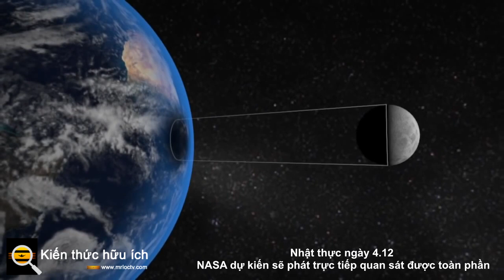Nhật thực ngày 4.12 NASA dự kiến sẽ phát trực tiếp quan sát được toàn phần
NASA dự kiến phát trực tiếp sự kiện thiên văn kỳ thú này nếu thời tiết ở Nam Cực thuận lợi.

NASA cho biết, nhật thực toàn phần ngày 4.12 sẽ được phát trực tuyến trên YouTube và tại nasa.gov/live, bắt đầu từ 13h30 ngày 4.12, giờ Việt Nam.

Nhật thực toàn phần hôm nay (4.12) là nhật thực toàn phần duy nhất của năm 2021. Nơi duy nhất quan sát được nhật thực toàn phần lần này là Nam Cực.

Giống hầu hết các lần nhật thực, nhật thực toàn phần ngày 4.12 sẽ diễn ra tương đối ngắn. Tổng cộng thời gian nhật thực chỉ kéo dài tối đa 1 phút 54 giây, theo Sky & Telescope. Nhìn chung, độ dài của nhật thực phụ thuộc nhiều vào vị trí người yêu thiên văn quan sát. Giai đoạn nhật thực một phần sẽ kéo dài khoảng 1 giờ.

Nhật thực một phần bắt đầu lúc 2h, giờ EST (14h, giờ Việt Nam), nhật thực toàn phần đạt đỉnh điểm lúc 2h33, giờ EST (14h33, giờ Việt Nam) và nhật thực một phần kết thúc lúc 3h06, giờ EST (15h06), theo NASA.

Hình ảnh động về bóng của nhật thực và đường đi dự đoán của nhật thực quanh Trái đất cho thấy người yêu thiên văn của hầu hết các quốc gia sẽ không thể quan sát nhật thực toàn phần trực tiếp bằng mắt thường.

Nhìn chung, nhật thực hôm nay sẽ không quan sát trực tiếp ở Việt Nam hoặc bất kỳ nơi nào ở Bắc bán cầu. Trên thực tế, nơi duy nhất có thể tận mắt nhìn thấy nhật thực toàn phần là Nam Cực.

Tuy nhiên, một số khu vực có thể thấy được phần nào nhật thực cuối cùng của năm 2021. Theo NASA, người yêu thiên văn ở các khu vực của Saint Helena, Namibia, Lesotho, Nam Phi, Nam Georgia và quần đảo Sandwich, quần đảo Crozet, quần đảo Falkland, Chile, New Zealand và Australia có thể nhìn thấy nhật thực một phần trong ngày 4.12, tùy thuộc vào thời tiết địa phương.

Xem nhật thực một cách an toàn

Nhìn thẳng vào Mặt trời có thể dẫn đến mù lòa và các dạng tổn thương mắt vĩnh viễn khác nếu mắt không được bảo vệ thích hợp. Nhìn trực tiếp vào Mặt trời nguy hiểm vì tia cực tím đốt cháy một bộ phận nhạy cảm của mắt gọi là võng mạc. Tổn thương có thể xảy ra trong vài giây và có thể làm suy giảm thị lực vĩnh viễn, Healthline cảnh báo.

Để quan sát Mặt trời hoặc xem nhật thực an toàn, hãy sử dụng kính bảo vệ đặc biệt hoặc kính nhật thực đã được chứng nhận. Không sử dụng kính râm cơ bản, ngay cả khi kính đó có khả năng chống tia cực tím, vì như vậy chưa đủ để giữ an toàn cho đôi mắt của bạn.

Với các nhiếp ảnh gia thiên văn cần dùng bộ lọc năng lượng mặt trời đặc biệt trên thiết bị, ngay cả khi nhật thực toàn phần cực đại. Với những người yêu thiên văn nghiệp dư muốn ghi lại sự kiện nhật thực bằng máy ảnh hoặc điện thoại thông minh, chỉ nên chụp ảnh đơn giản, góc rộng là đủ.

Nhật thực, nguyệt thực tiếp theo xảy ra khi nào?

Nhật thực xảy ra khi Mặt trăng di chuyển giữa Mặt trời và Trái đất. Ở vị trí này, Mặt trăng chặn ánh sáng của Mặt trời trong một thời gian ngắn, một phần hoặc toàn phần tùy thuộc vào vị trí quan sát nhật thực trên Trái đất.

Trong hiện tượng nhật thực toàn phần, một số khu vực của Trái đất có thể chuyển sang tối như ban đêm trong một khoảng thời gian ngắn. Nếu ngắm Mặt trời vào thời điểm này, người yêu thiên văn sẽ thấy quầng Mặt trời - phần ngoài cùng của bầu khí quyển Mặt trời - ở xung quanh Mặt trăng.

Theo NASA, nhật thực tiếp theo sẽ diễn ra vào ngày 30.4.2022. Nhật thực lần này là nhật thực một phần và có thể quan sát được ở phía đông nam Thái Bình Dương và nam Nam Mỹ.

Nguyệt thực xảy ra khi Trái đất nằm giữa Mặt trời và Mặt trăng. Điều này dẫn đến việc Trái đất đổ bóng của chính mình lên Mặt trăng, khiến Mặt trăng có màu đỏ sẫm trên bầu trời.

Theo TimeandDate.com, nguyệt thực tiếp theo sẽ diễn ra vào tháng 5.2022 và có thể nhìn thấy ở Bắc và Nam Mỹ cũng như các khu vực của Châu Phi và Châu Âu